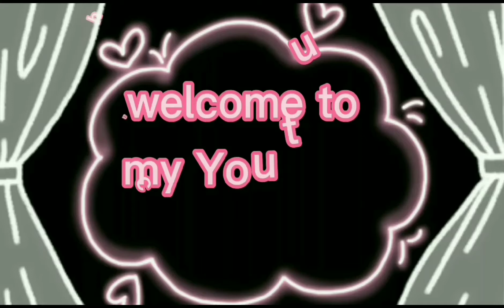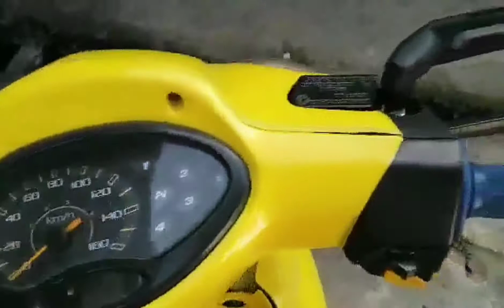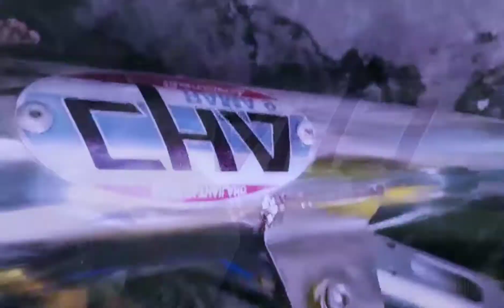Honda Wave Review Madalian Pundar ni Hubby